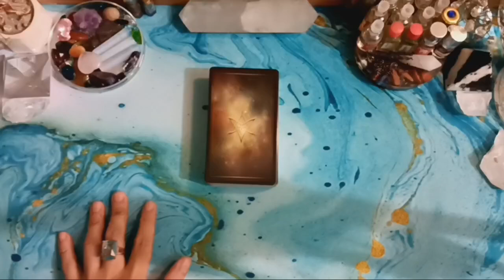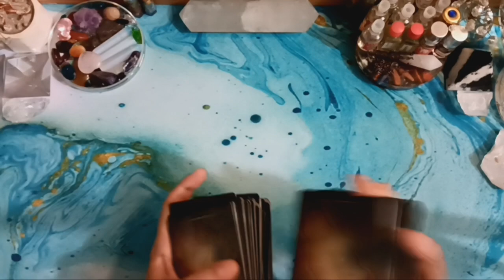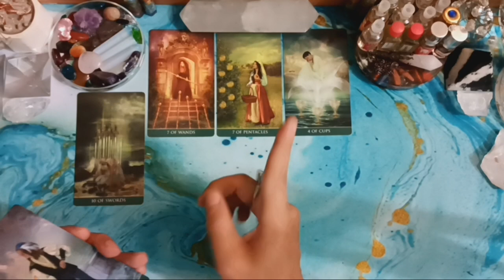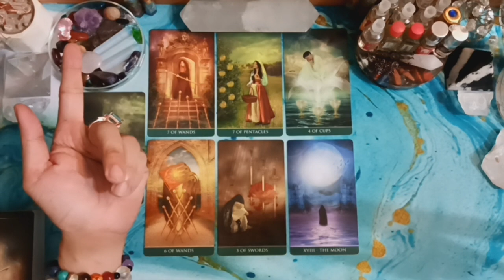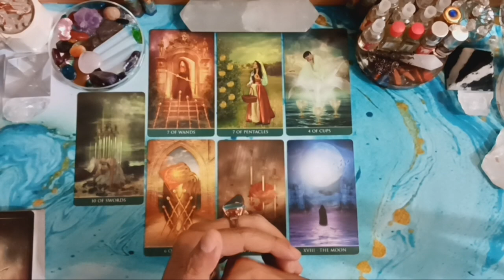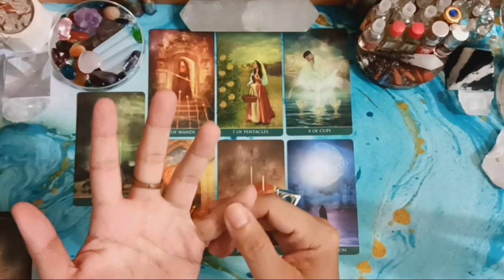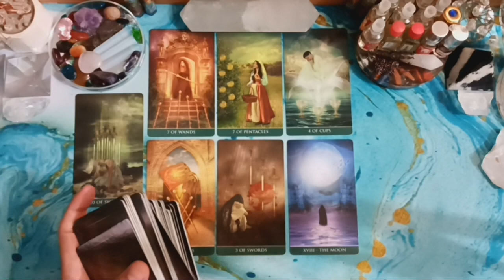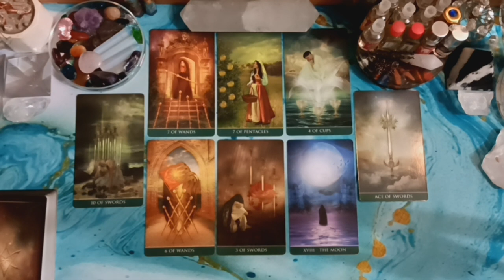♒AQUARIUS♒, AGUSTUS 2023. GENERAL CAREER & FINANCE READING (BACAAN UMUM).